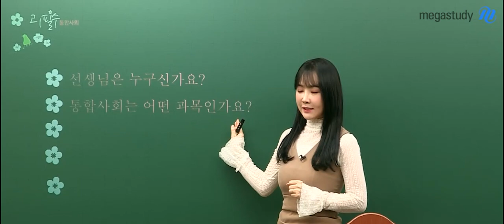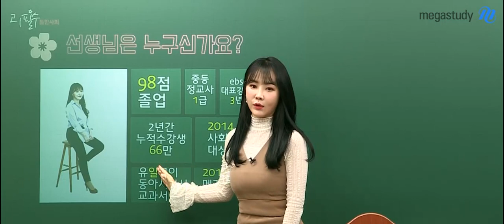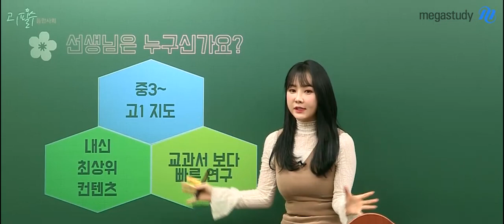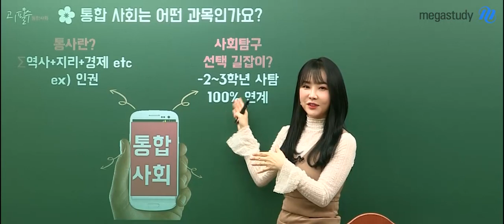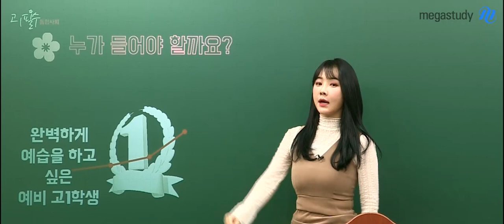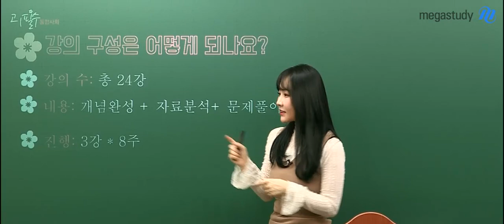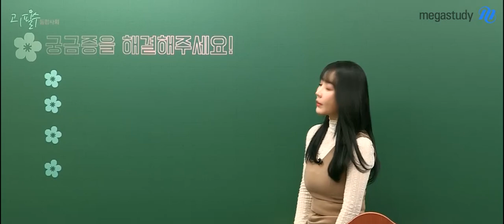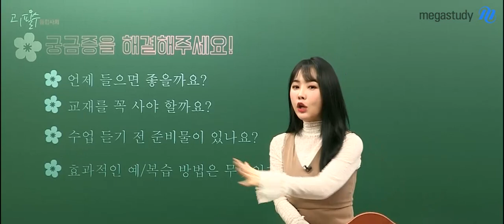[메가스터디] 사회 이다지 쌤 - 이다지도 확실한 ☆통합사회 내신완성☆ 오리엔테이션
통합사회,
어떤 과목인지 어떻게 공부해야 하는지
막막하셨나요?

통합사회가 어떤 과목이고
강의는 어떻게 구성되는지,
얼마나 중요한 과목인지

이다지 선생님의 강의가 궁금하다면?